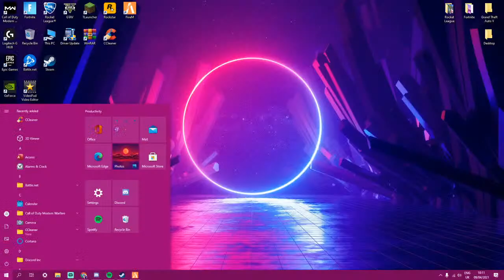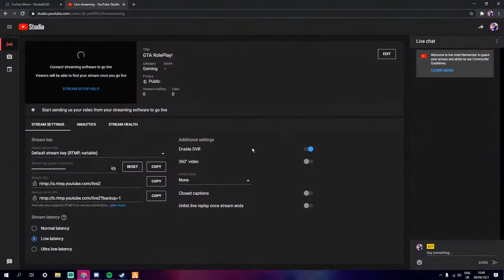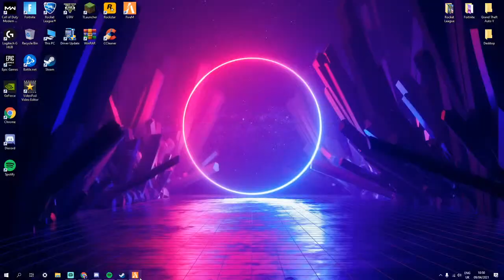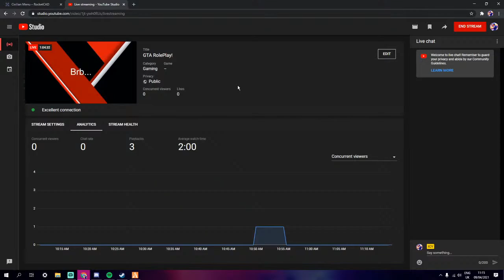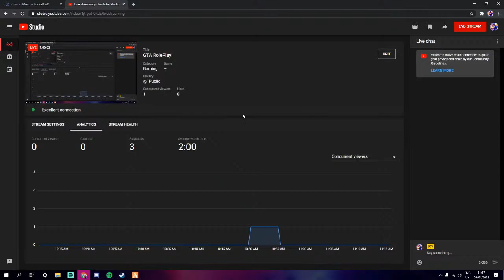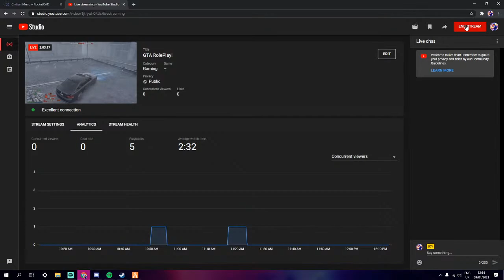GTA RolePlay Starting My Own Dealership/Mechanic Shop!